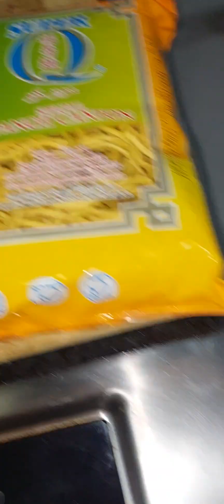PANCIT CANTON AT CORNEDBEEF || MUKBANG